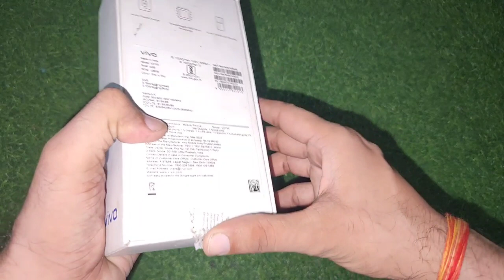Vivo T1 44w Unboxing, Flipkart Big Billion Day Sale, 11500 rs. Only ⚡⚡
Dosto es video me maine vivo t1 44 w ki unboxing ki h sath hi uski new price ke bare me bataya h jo ki ak big deal h flipkart ki taraf se